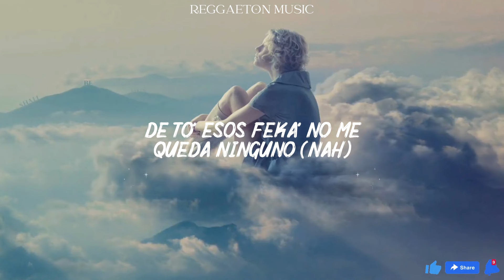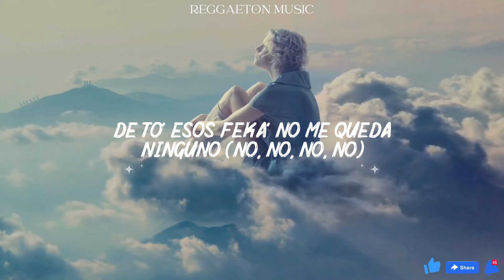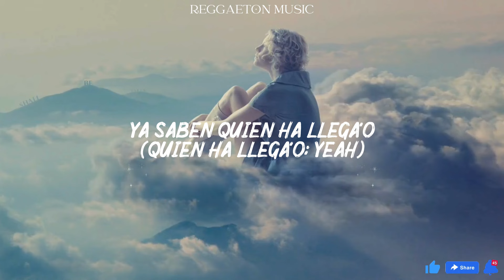Maria Becerra, Becky G - WOW WOW (Lyrics/Letra)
Una vez me desperté (me desperté)
No estabas más a mi lado (no, no)
Pensé: Qué suerte
Por fin esta historia se ha acabado

Luego me desenvolví (me desenvolví)
Y no te dije ni sorry (ni sorry, baby)
Y ahora estoy ganando más que tú
Con solo una story

Voy a romper el party con todas mis nenas
Llegamos justo pa' la hora de la cena (de la cena)
To' el flow pesado corriendo por las venas (por las vena')
Vamo' a partir la escena (eh, yeah)

Todas están ready para mover el culo
Vienen de a cinco y los rechazo de a uno (cada uno)
De to' esos fekas, no me queda ninguno (nah)
Tu combo ni lo juno

Estamos listas pa' romper la discoteca
Manos arriba las que fuman, pa' que prendan
Real G, que se queden los falsos en la puerta
Esta noche es pa' zafarnos, bien perra

Esta noche, ¡métele! DJ, porfa', súbele
Todos están mirándote
Bebé, tú estás muy bella, desacate
La noche es de ella, paleta, dale paleta

Toda la noche entera
La vida es una y no, no te espera
Todo se cura cuando perrea
Dale hasta abajo, bebé, sin pena

De to' esos fekas, no me queda ninguno (no, no, no, no)

Y todos dicen: Wow, wow
Ya saben quién ha llega'o (quién ha llega'o, yeah)
Llegó la lady con todas sus babies, ey
Y el outfit customiza'o

Y todos dicen: Wow, wow (wow, wow)
Ya saben quién ha llega'o (quién ha llega'o)
Llegó la lady con todas sus babies, ah
Y el phillie customiza'o

Y yo me desperté (me desperté)
Pensé: Qué suerte
Por fin esta historia se ha acabado (no, no, no)

Llegamos justo pa' la hora de la cena (yeah)
Un flow pesado corriendo por las venas
Vamo' a partir la escena

Vienen de a cinco y los rechazo de a uno
De to' esos fekas, no me queda ninguno (yeah)
Tu combo ni lo juno (uoh)

Ey, Animal
Ey, La-La-Lady (La-La-Lady)
(FMK)
La Becky
La nena de Argentina
María Becerra (ey, ey)
Becky, Becky, Becky G, yeh
(La Becky)